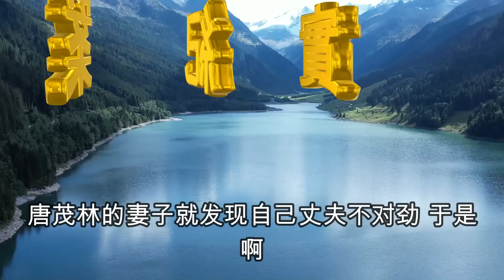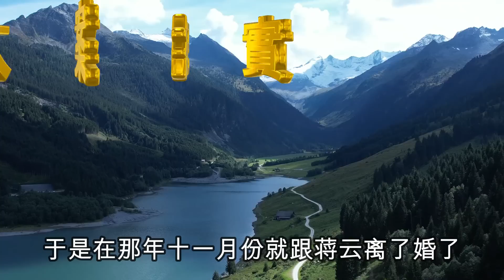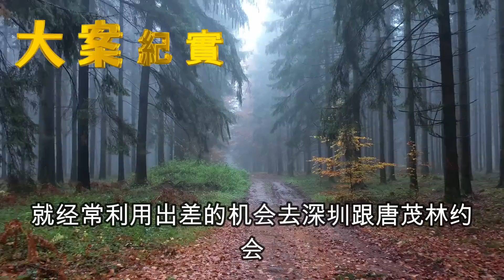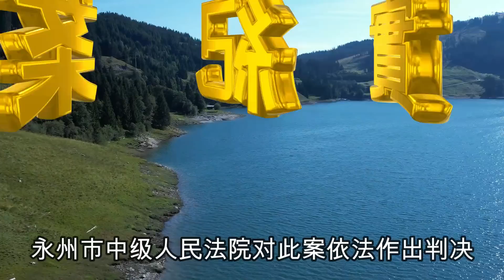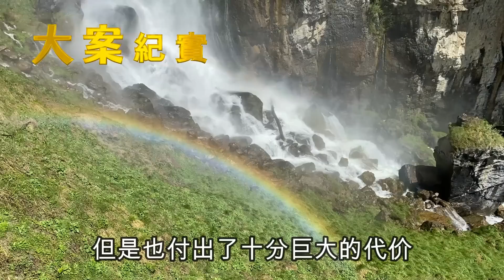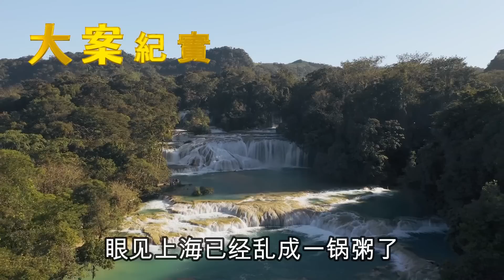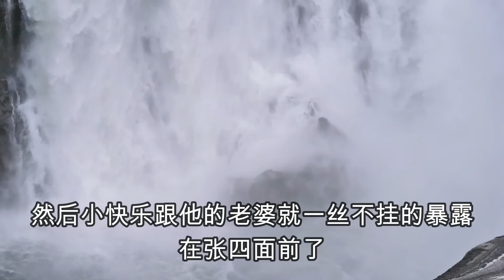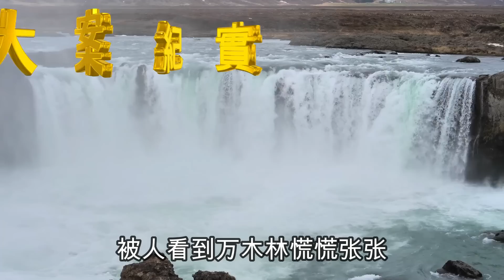湖南永州殉情案，癡迷於男下屬的悲劇，大案紀實